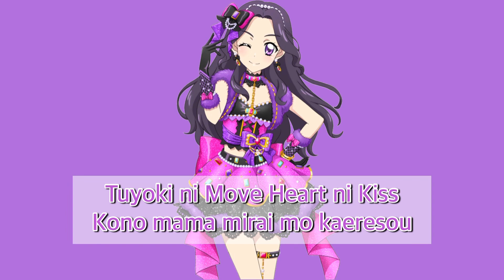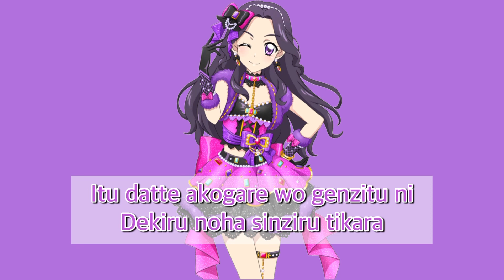Move on now〜Lisa version〜